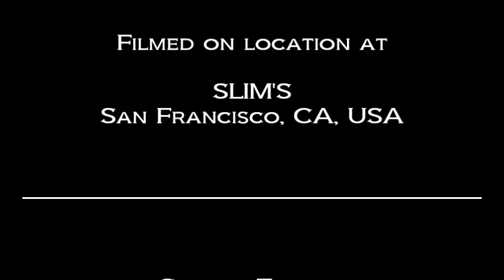AFI: Aspirin Free (LIVE) March 19, 1997 Slim's San Francisco, CA, USA Berkeley Hardcore Davey Havok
AFI

"Aspirin Free" (LIVE)

at
Slim’s
San Francisco, CA, USA

Special Thanks
to
Davey Havok (Vocals)
Mark Stopholese (Guitar)
Geoff Kresge (Bass)
Adam Carson (Drums)
of
AFI,
Nitro Records
Boz Scaggs
and the staff at
Slim’s

Produced By
Dan Kennedy

AFI

Setlist

1. Half-Empty Bottle
2. Wake-Up Call
3. File 13
4. He Who Laughs Last...
5. Brownie Bottom Sundae
6. I Wanna Get a Mohawk (But Mom Won't Let Me Get One)
7. Perfect Fit
8. This Secret Ninja
9. Aspirin Free
10. Values Here(Dag Nasty cover)
11. Advances in Modern Technology
12. Consult My Lover
13. Cruise Control
14. Love Is a Many Splendored Thing
15. High School Football Hero
16. Don't Make Me Ill
17. No Reason (Minor Threat cover)

Concert Lineup:
Sick of It All (headliner)
AFI